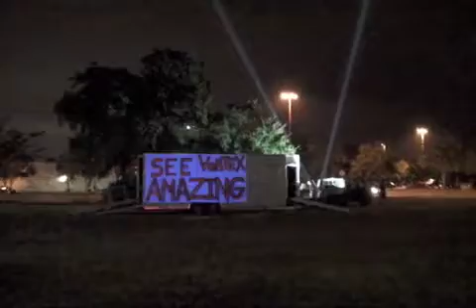Vortex Amazing 2011 The Next Generation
Vortex Amazing and some Fanz, out  for some Fun. you never Know where to see, Vortex Amazing Next, It might be in you town Now? you  have to only, look for it, or find Vortex on face book / Vortex Amazing and become a Fan, Music, Festivals, House, Party, Empty lots, Fun spots, Events, Contact to Invite.